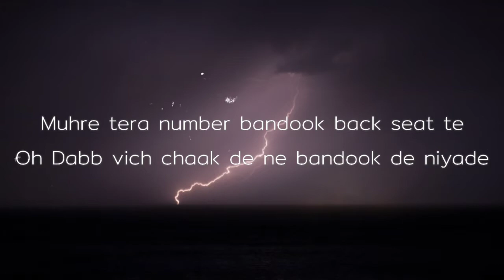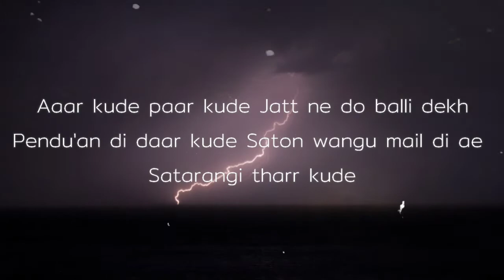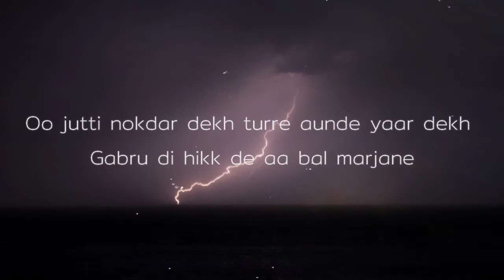Majestic Lane - Gurnam Bullar (Official Lyrics Video) Kaptan | New Album | Latest Punjabi Song 2022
Lyrics Video Creator

Song :  Majestic Lane
Singer : Gurnam Bhullar
Lyrics : Kaptan

Please Don't Ignore:
Highlights:
If you have any problem with the video please DM or mail, we will remove. No need to Take down the video. We respect everyone’s concern related to their content.